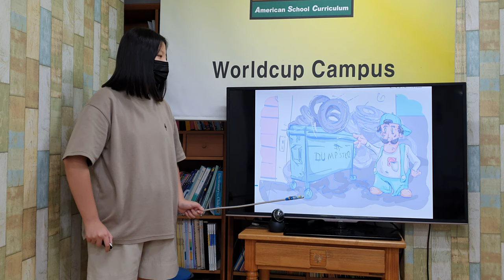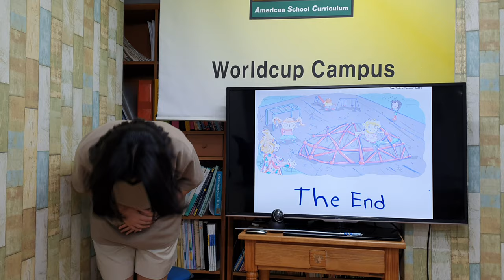차일드유 월드컵 208 EC 4 Mango Tires : Trash or Treasure 서건희 2